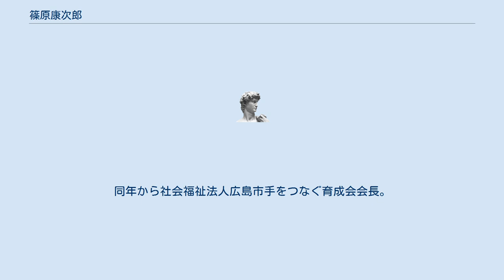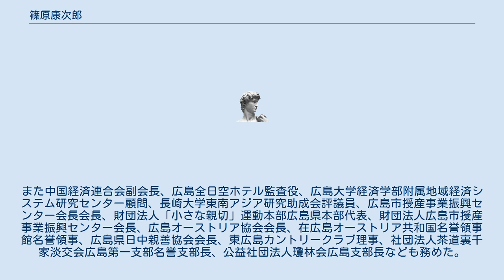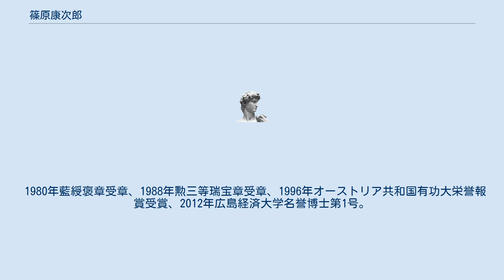篠原康次郎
篠原 康次郎（しのはら こうじろう、1918年2月17日-　）は、日本の実業家。
広島相互銀行頭取や広島総合銀行会長を務めた。
藍綬褒章受章、オーストリア共和国有功大栄誉報賞受賞、広島経済大学名誉博士。
福岡商業学校（現福岡市立福翔高等学校）、長崎高等商業学校を経て、1941年12月に旧制東京商科大学（現一橋大学）を卒業し、1942年1月日本銀行に入行。
1944年第12期大日本帝国海軍主計科見習尉官に任官し海軍経理学校入校、1945年同校卒業。
秋田県田沢湖付近の補給工場で終戦を迎える。
1945年福岡に復員し、1945年10月から1年間広島支店に配属。
広島市への原子爆弾投下による被害を受けていた支店復興にあたった。
 日本銀行函館支店長、広島支店長を経て、1969年11月日本銀行を退職し、広島相互銀行頭取に就任。
1989年4月には相互銀行を広島総合銀行として普通銀行化し、社長に就任、同年2月に同会長に就任、会長退任後は広島総合銀行相談役を務めた。
 1994年から学校法人石田学園理事。
同年から社会福祉法人広島市手をつなぐ育成会会長。
また中国経済連合会副会長、広島全日空ホテル監査役、広島大学経済学部附属地域経済システム研究センター顧問、長崎大学東南アジア研究助成会評議員、広島市授産事業振興センター会長会長、財団法人「小さな親切」運動本部広島県本部代表、財団法人広島市授産事業振興センター会長、広島オーストリア協会会長、在広島オーストリア共和国名誉領事館名誉領事、広島県日中親善協会会長、東広島カントリークラブ理事、社団法人茶道裏千家淡交会広島第一支部名誉支部長、公益社団法人瓊林会広島支部長なども務めた。
 1980年藍綬褒章受章、1988年勲三等瑞宝章受章、1996年オーストリア共和国有功大栄誉報賞受賞、2012年広島経済大学名誉博士第1号。